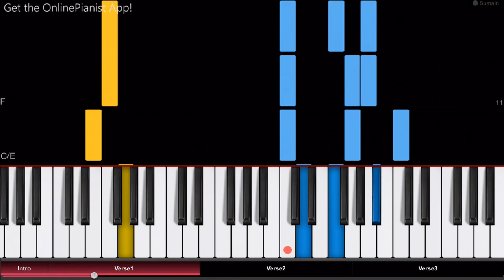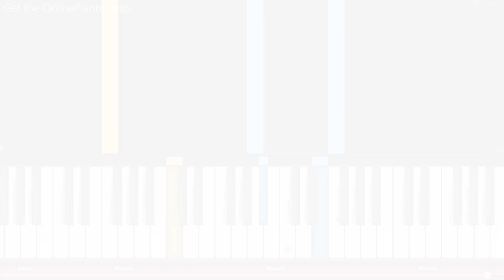Away in a Manger - Piano Tutorial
Who wants to play some Christmas music on piano? 🎅🎄🎁

Here’s how to play “Away in a Manger” by on piano.
Listen to our “Away in a Manger” piano cover and learn how to play it yourself with our piano lessons.
Check out the full piano tutorial for “Away in a Manger”

In the OnlinePianist app, you can find all your favourite christmas songs (such as Jingle Bells, Let it snow, Santa Claus is coming to town, The first Noel, Joy to the World, Rudolph the red-nosed reindeer, Silent Night, O Holy Night, O Tannenbaum, Last Christmas, We wish you a merry christmas, and many more)!